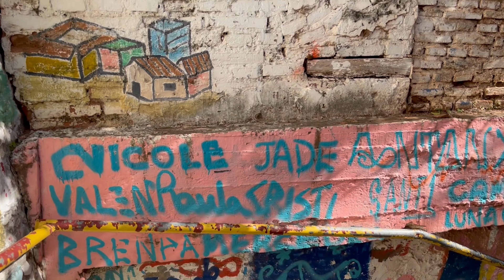TOUR POR LA CHACARITA, o bairro mais antigo de Assunção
olá, pessoal!
no vídeo de hoje mostrei pra vocês um ângulo bem diferente do bairro La Chacarita, o bairro mais antigo da capital do Paraguai.
Espero que aproveitem, porque achamos que valeu muito a pena.